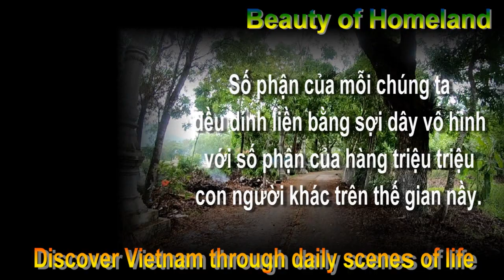Bạn bè gần xa cùng nhau gốp sức tặng gạo 0 đồng cho bà con nghèo - Châu Lăng, Tri Tôn, AG 29/04/2022